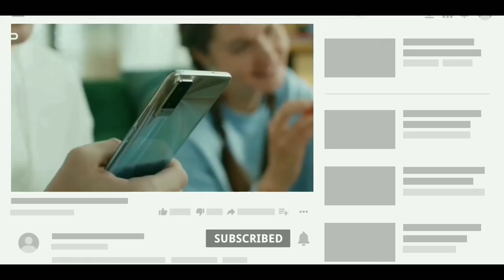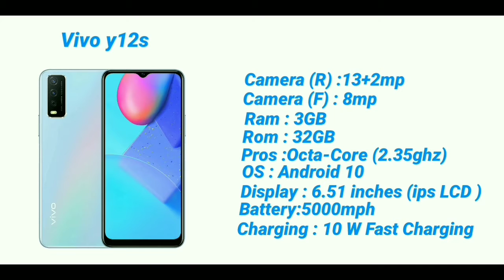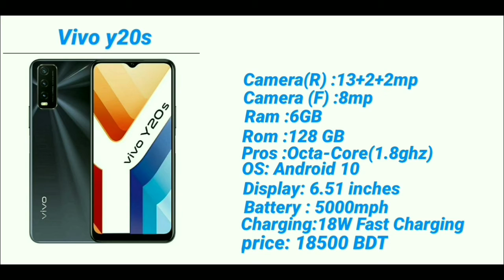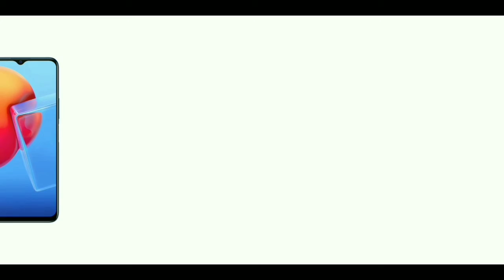Top 6 Vivo Upcoming Smartphone in 2021 | Upcoming phones 2021 in Bangladesh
best mobile in bangladesh 2021.best gaming mobile under 15000 tk in bangladesh.

Instagram😻 :-fcrakib